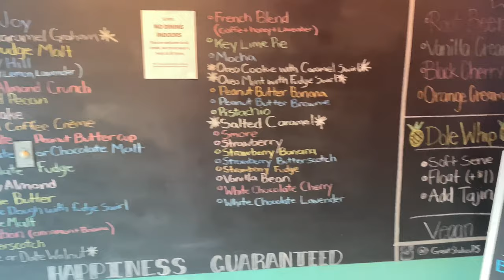Weekend Vlog: Coachella, Joshua Tree and Downtown Palm Springs!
Joshua tree is known as a symbol of faith and hope in the midst of meagerness. The Mormons named the tree because it reminded them of the bible story in which Joshua raised his hands up to the sky in prayer.